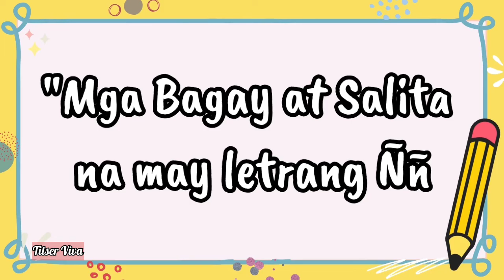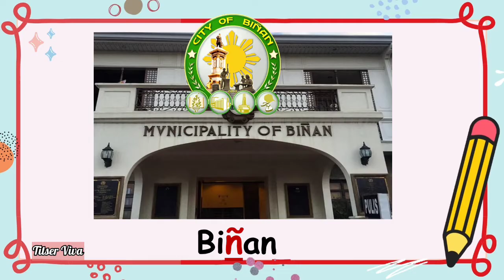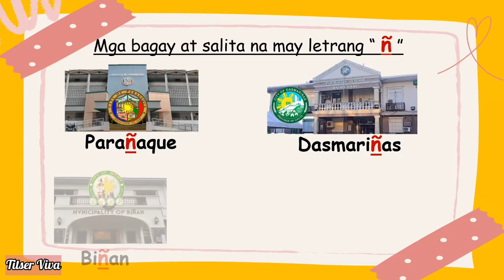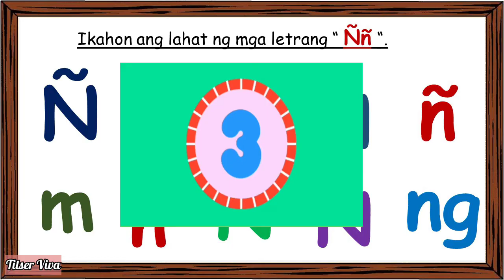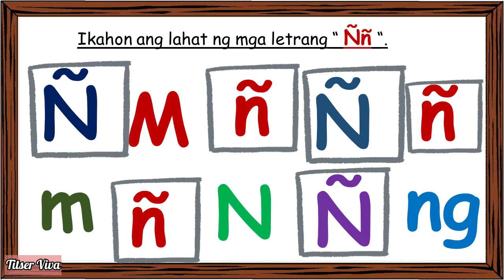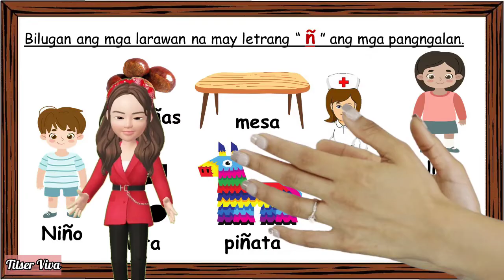"Mga Bagay at Salita na may Letrang Ññ"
Ang video lesson na ito at makakatuling upang matandaan ng mga mag-aaral ang mga pangngalan ng tao, bagay at Lugar na may Letrang ñ.